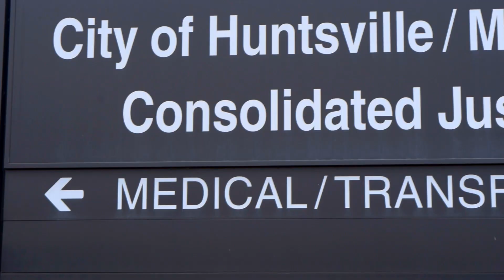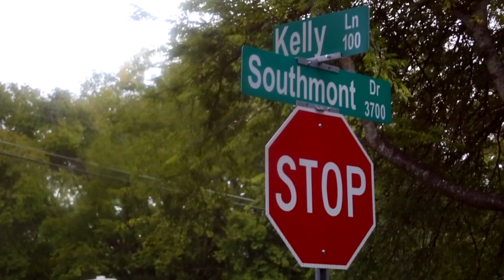Supa King Big Pope Stay Grindin FT DOE B Official Music Video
Directed, filmed and edited by Jude Boi